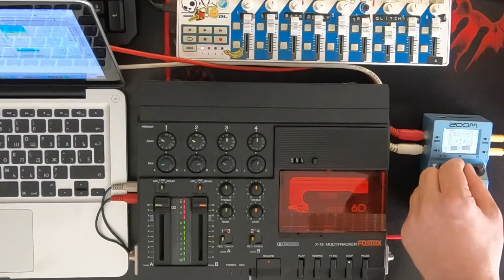Tape Drone (Fostex X-15, Zoom MS70-CDR)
my ghost project БАШНЯ ВУЛЫХА